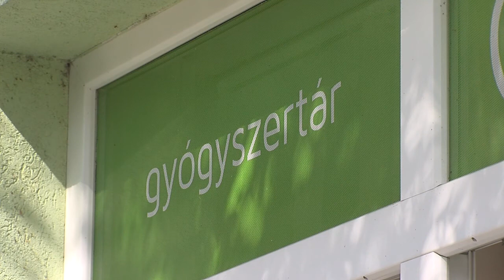KOLORTV - COVID-19 intézkedések 1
A koronavírus-járvány további terjedésének megelőzése érdekében fontos, hogy betartsuk azokat az óvintézkedéseket, amik jelenleg is érvényben vannak.